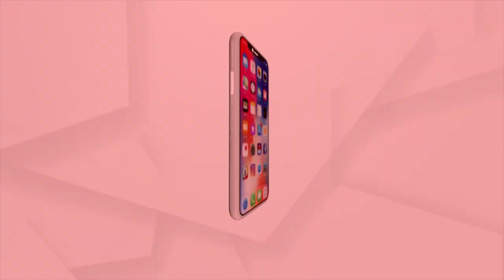Matric Exam begins in Odisha, Students Appear 1st Paper, Reaction of Students from Subarnapur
Matric Exam begins in Odisha and Students Appear their 1st Paper in offline mode after 2 years. Listen to what the Students of Binikia in Subarnapur district have to say regarding the Paper.